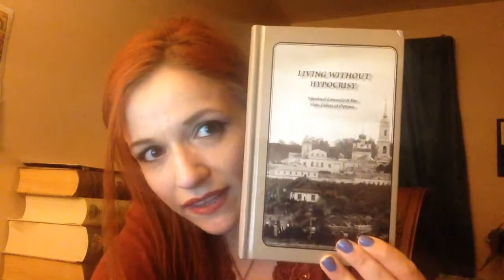BOOKS! Living Without Hypocrisy and the Philokalia (Book Review Series)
MOAR BOOKS! In this installment I talk about these:

Living Without Hypocrisy - Spiritual Counsels of the Elders of Optino Monastery (St. Job of Pochaev)

Philokalia
English printing by Faber and Faber.